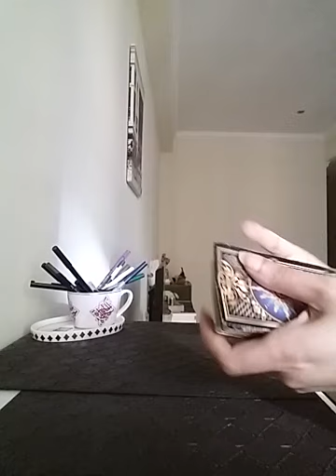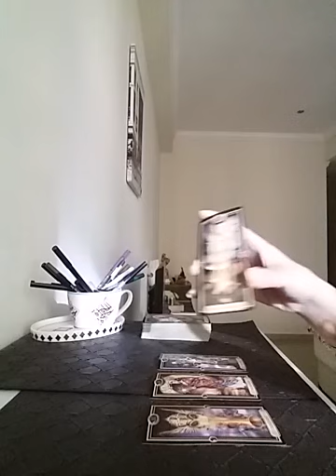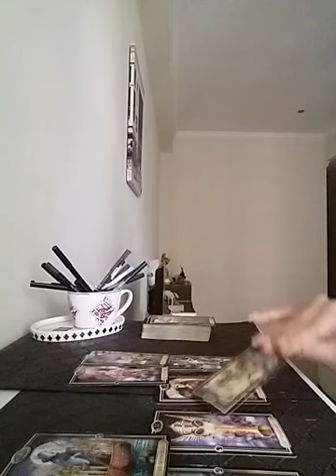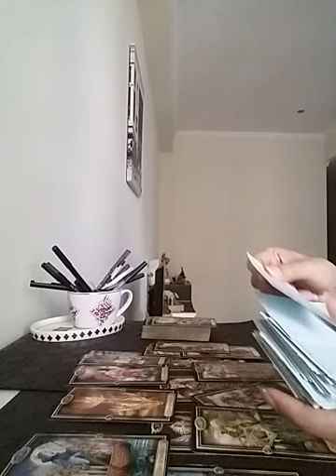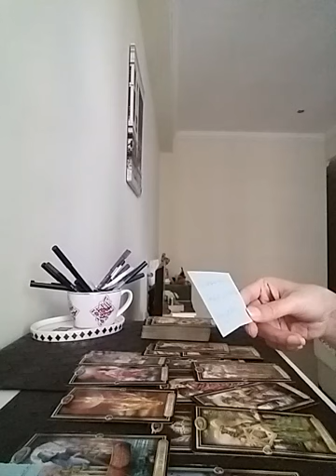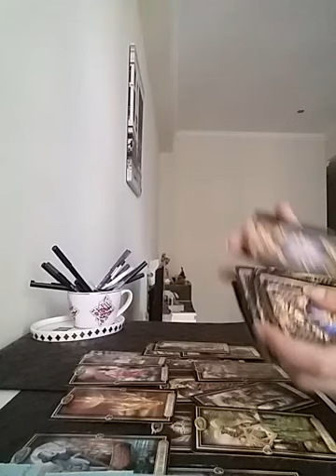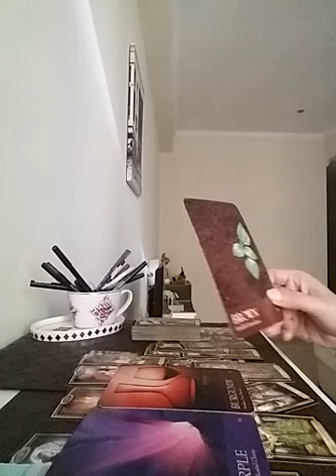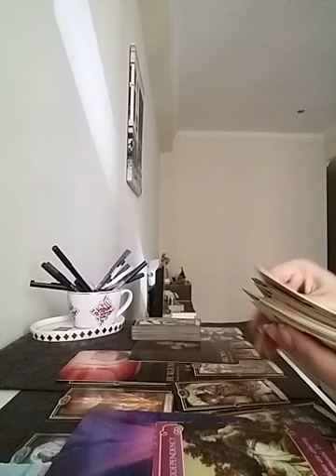LIBRA June 2022 ( 8 - 14 ) - dragging the dead connection ?? drop it OFF !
Services i offer :

1- 1 question reading - 35 USD

2- 2 question reading - 55 USD

3- 3 question reading - 70 USD

4- 5 question reading - 100 USD

5- Love n Relationships - 100 USD

6- 15 Minutes customized *SPIRITUALLY CHARGED* affirmations that give 100% RESULTS  - 100 USD

7- Consultation and step by step guidance to MANIFEST your Dream Desire and Goal.

8- Unique Scripting technique to manifest your desire - 80 USD

9- Protection from bad influences and energies - 60 USD

10- Removal of Black Magic - 100 USD

12- Dream Interpretation - 40 USD

13- Spiritually Charged Affirmations + Unique Scripting Technique - 150 USD

14- Money rituals - 60 usd

15- Love Rituals - 100 usd

16- Subliminals - 100 usd

17- Consultation along with 1 manifestation technique - 100 usd

18- Angel guidance - 40 usd

19- 5 Minutes Guided Meditation - 50 usd

20- 5 Minutes Affirmations - 50 usd